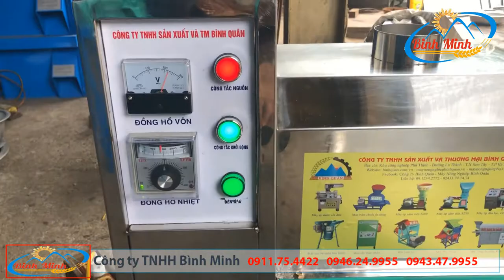Bí quyết làm dầu sạch HOT nhất với máy ép dầu lạc đa năng | 100% hàng Việt Nam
💥💥💥 Máy ép dầu lạc đa năng ép được nhiều loại nguyên liệu như lạc, đỗ tương, vừng, gấc. Một cách nhanh chóng và đơn giản nhất có thể. Máy được sản xuất 100% tại Việt Nam nên luôn có sự hỗ trợ tốt nhất với Quý khách hàng khi mua máy.

😍😍 Giá máy ép lạc đa năng: 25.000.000vnđ
😍😍 Giá máy lọc dầu: 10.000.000vnđ
Chú ý: Giá chưa bao gồm cước vận chuyển.

✌Chức năng chính:
Ép dầ thực vật từ lạc, đỗ, vừng, gấc

✌ Chính sách công ty:
✔ Giá rẻ nhất thị trường.
✔ Phụ kiện và linh kiện luôn có.

🤦‍♀️ Hàng nhập khẩu.
😢 Người bán chỉ là đơn vị phân phối lại không hiểu nhiều về kỹ thuật.
😢 Giá sẽ cao vì phải có thể các chi phí trung gian.
😢 Linh kiện phụ kiện sẽ phải nhập nên khi cần không có.
😢 Bảo hành sẽ phải đợi cả tháng.